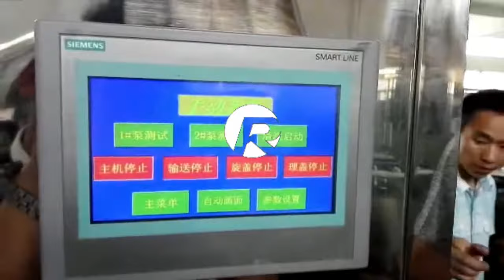[ Reliance.Pharma] Monoblock 250ml boston glass bottle filling stoppering crimping machine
Shanghai reliance machinery company ltd

The quality and our after service is always beyond the contract.